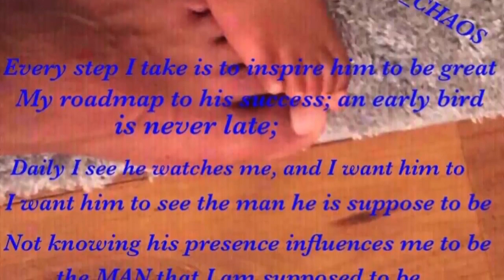Parents raising athletes Season 1 Episode 16 - Top 11-12 Boy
Hello everyone. In this video, we're going to show you the "Parents raising athletes Season 1 Episode 16 Top 11-12 Boy".

Altaveon Grant Glasper, did not have all the personal records as he normally have but he did put on a performance of a lifetime, winning BEST 11-12 year Male for the first time in his life while at the bottom of his age group. It is an award that we hope to win again this year at the Track Lab Championships.
The CCYTL (COBB County Youth Track League) Championship was fun but now for summer track!